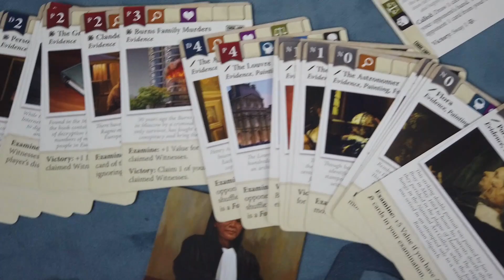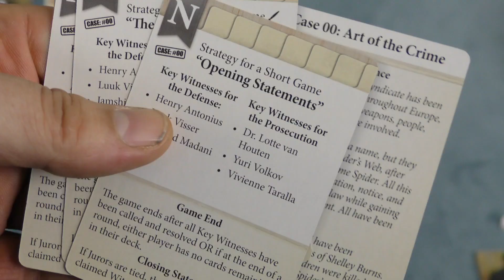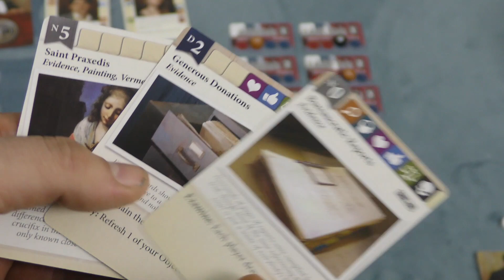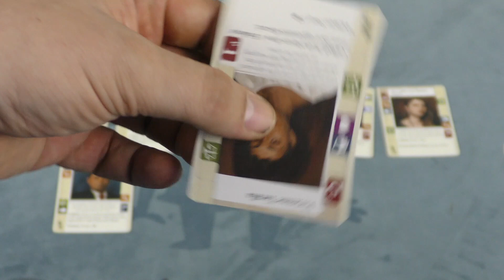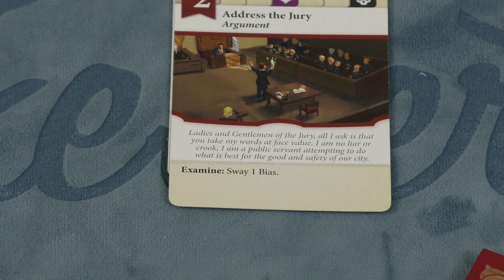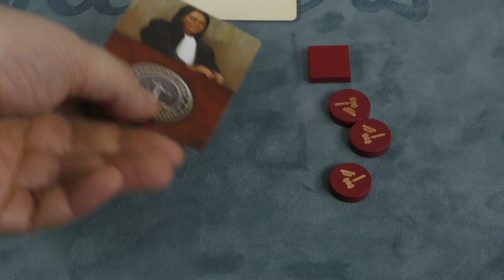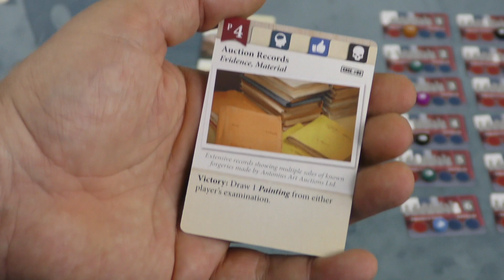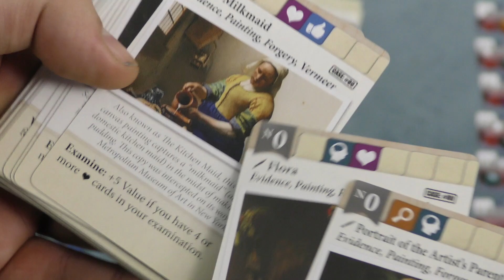Lawyer Up Review - with Tom Vasel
Tom Vasel takes a look at a court room themed card game!

Intro: 0:00
Overview: 1:41
Final Thoughts: 11:24